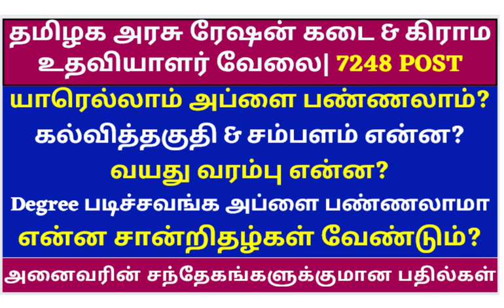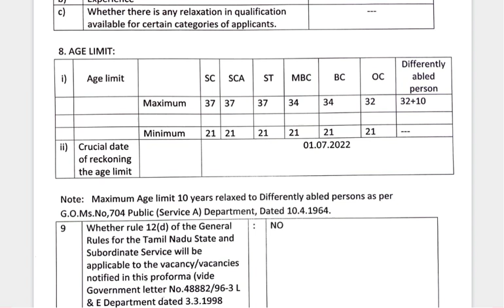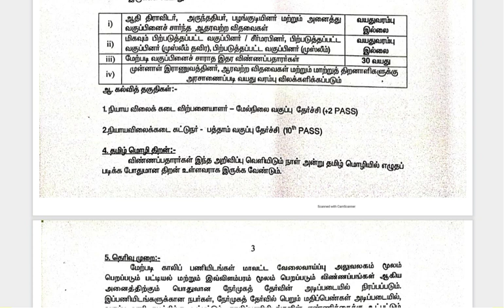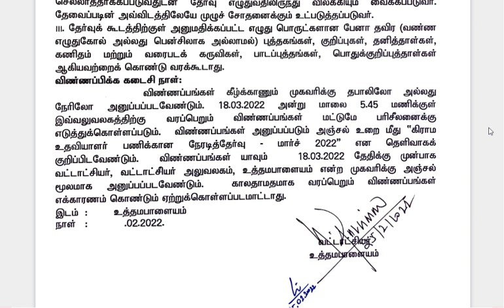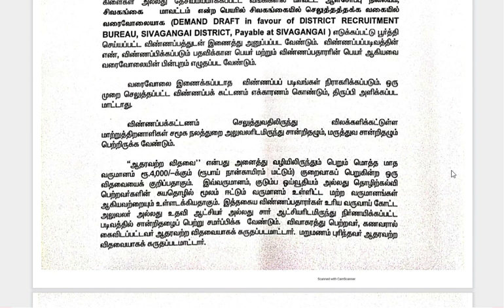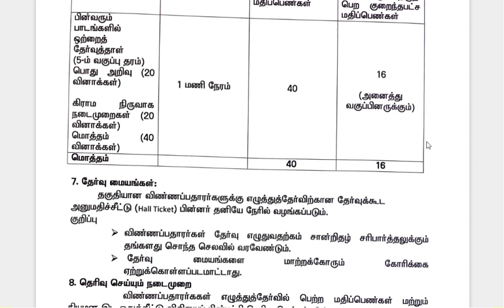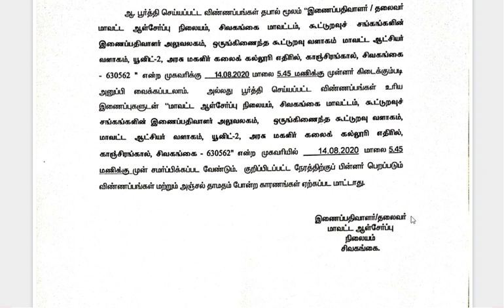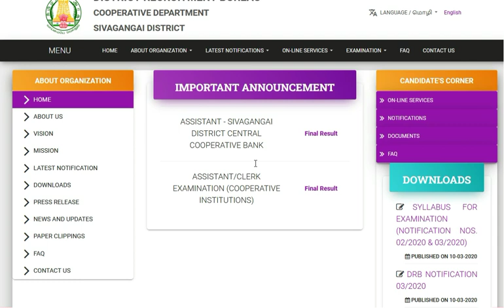7248 அரசுப்பணி/Ration shop jobs & village assistant| Age Limit,education, salary, all doubts clear